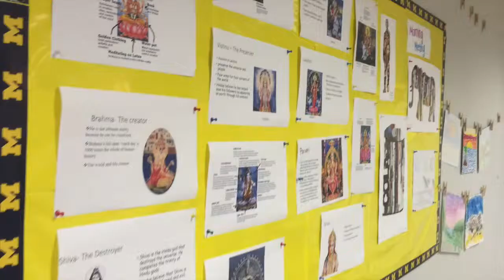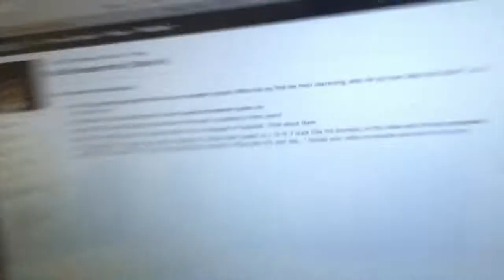Philosophy Final Semester Journal